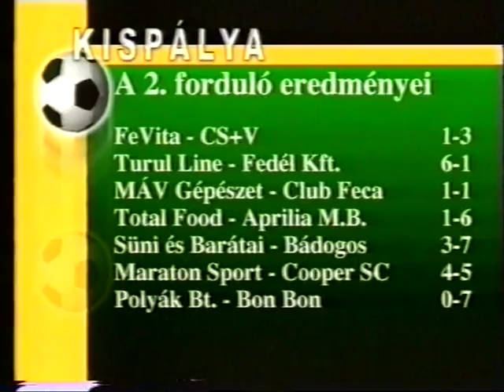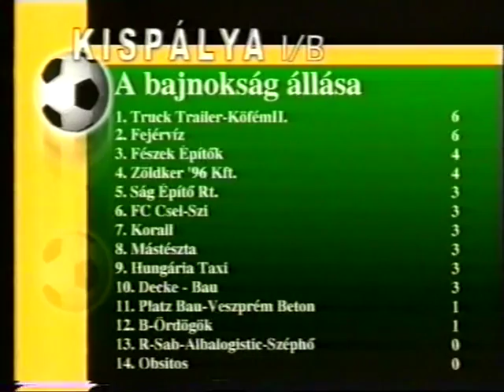KISPÁLYA 43. 2002-2003 TURUL-FEDÉL: 6-1